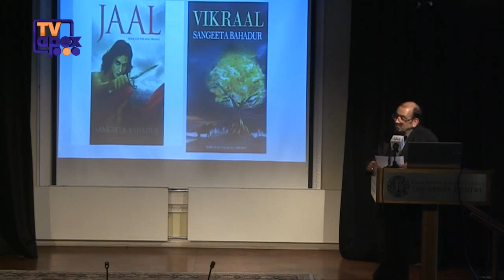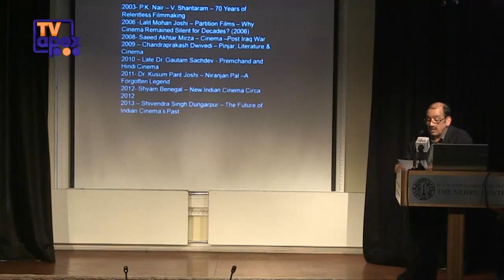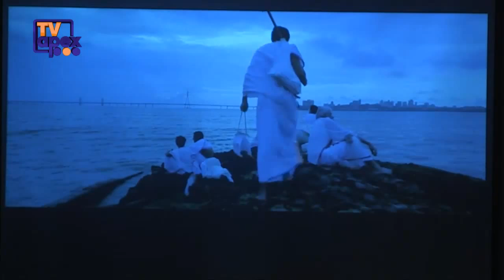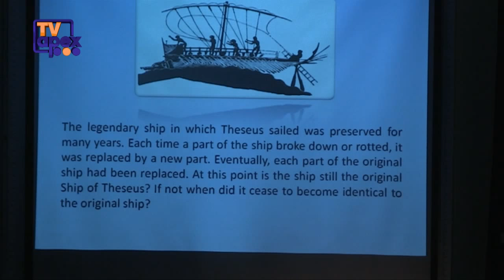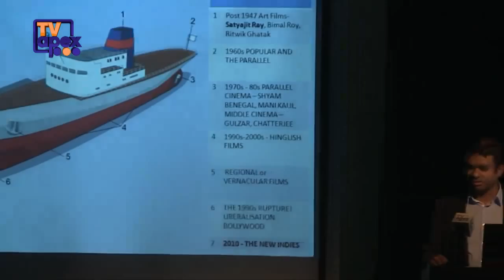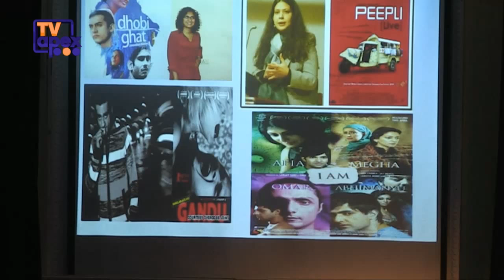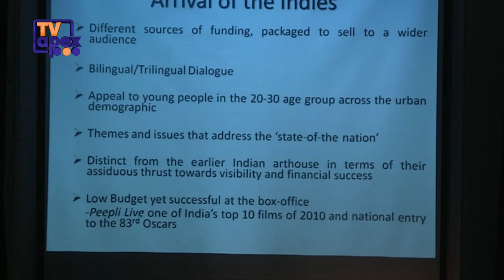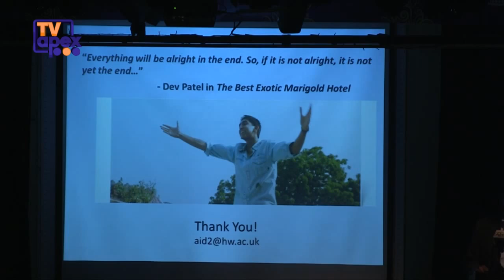Phalke Memorial Lecture - Nehru Centre, London